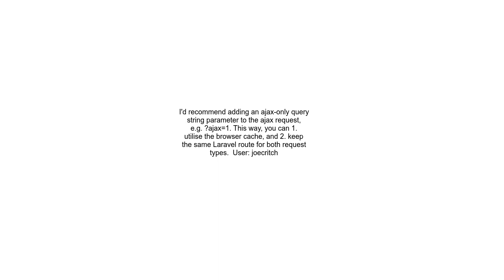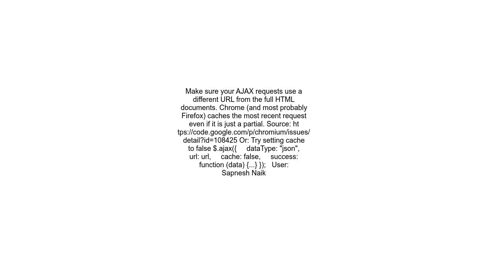Laravel request &gt;ajax triggering on browser back button